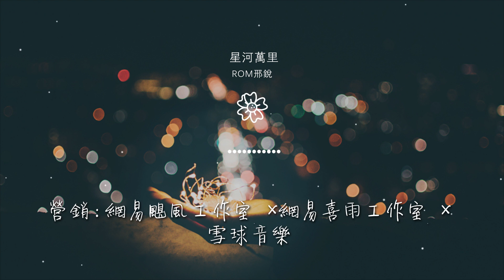Rom邢銳 - 星河萬裏『你會長出羽翼 擁抱星河萬里』【動態歌詞Lyrics】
星河萬裏

00:00  作詞 : 景堯
00:01  作曲 : 貳叄伍
00:02  編曲 : 馬小天
00:03  製作人 : 侯小鑫_Ashton
00:17 月光從夜空遷徙

00:21 朝一個方向聚集
00:25 不是異世界裏的光怪陸離
00:29 只是 因爲你
00:32 螢火蟲飛向草坪
00:36 抖落光暈奔向你

00:40 我繪畫這場景如飛舞的鉛筆
00:43 將美好贈予你
00:47 你會長出羽翼 擁抱星河萬里
00:51 將這世間溫柔都盡收眼底
00:54 山河湖海 溪流湍急 不露倦意

00:59 任你如風般自由棲息
01:02 你任歲月更替 擁抱星河萬里
01:06 是愛與被愛賦予你的權利
01:09 宇宙萬物 盎然春意 人間歡喜
01:13 是我偷偷地爲你夢囈

01:31 月光從夜空遷徙
01:35 朝一個方向聚集
01:39 不是異世界裏的光怪陸離
01:43 只是 因爲你
01:46 螢火蟲飛向草坪

01:50 抖落光暈奔向你
01:53 我繪畫這場景如飛舞的鉛筆
01:57 將美好贈予你
02:01 你會長出羽翼 擁抱星河萬里
02:05 將這世間溫柔都盡收眼底

02:08 山河湖海 溪流湍急 不露倦意
02:12 任你如風般自由棲息
02:16 你任歲月更替 擁抱星河萬里
02:20 是愛與被愛賦予你的權利
02:23 宇宙萬物 盎然春意 人間歡喜

02:27 是我偷偷地爲你夢囈
02:34 你會長出羽翼 擁抱星河萬里
02:38 將這世間溫柔都盡收眼底
02:41 山河湖海 溪流湍急 不露倦意
02:46 任你如風般自由棲息

02:49 你任歲月更替 擁抱星河萬里
02:53 是愛與被愛賦予你的權利
02:56 宇宙萬物 盎然春意 人間歡喜
03:00 是我偷偷地爲你夢囈
03:14 本歌曲來自〖網易颶風計劃〗

03:14 10億現金激勵，千億流量扶持！
03:16  總策劃 : 姚政
03:18  監製 : 趙宗
03:19  錄音 : 李省建@流行音樂學院第一錄音室

03:20  和聲 : 阿南Sara
03:22  混音 : 於子將
03:23  統籌 : 梅暢/劉暢
03:25  企劃 : 梅暢/劉暢
03:26  推廣 : 梅暢/劉暢/鄭安琪

03:27  宣傳發行 : 徐思靈/李瑩/苟蘇鈴/曹知青
03:29  營銷 : 網易颶風工作室×網易喜雨工作室×雪球音樂
03:30  封面 : 武中奇
03:32  出品人 : 謝奇笛